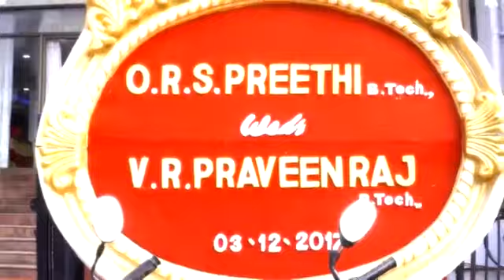Sri Sai Digital